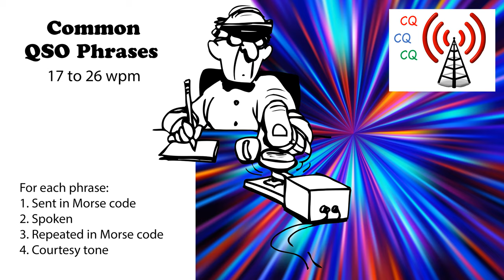Common QSO Phrases Speed-Racing - 17wpm